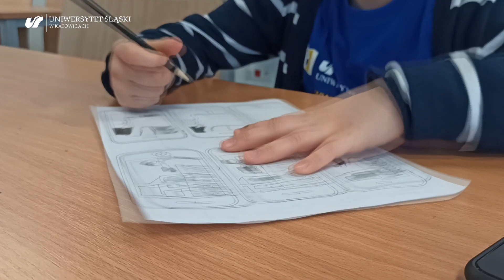Akademia reportera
Realizacja: Basia Jendrzejczyk
Uniwersytet Otwarty w Uniwersytecie Śląskim